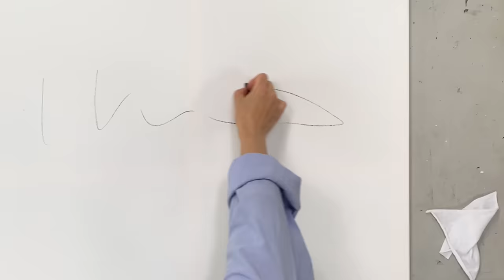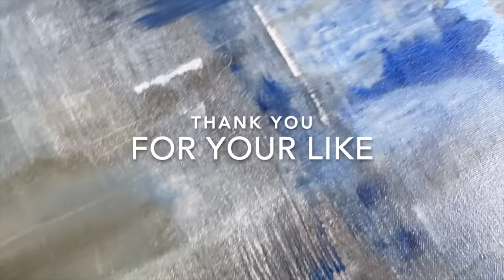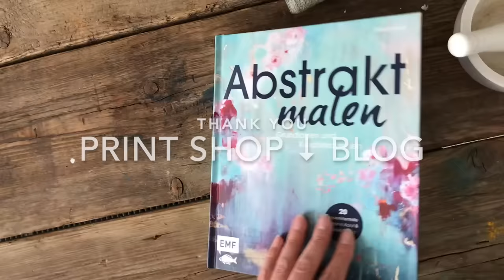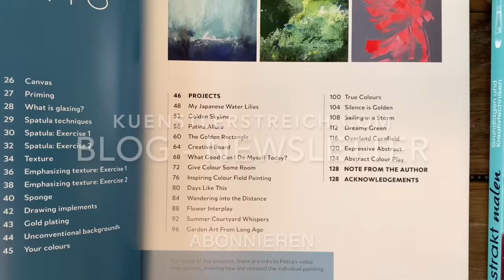Wow! NEUES großes Werkzeug / Acryl Rakel Malerei / ich bin begeistert! Tägliche Kunsttherapie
Nur mit Wasser Acryl-Farbe fliessen lassen und dazu dieses unkonventionelle Werkzeug, das zum Rakel wird. Wie von selbst entstehen zauberhafte Linien und Muster. Tauche ein in die künstlerische Freiheit und lass deine Kreativität mit diesen einzigartigen Materialien und Techniken fließen. Erschaffe ein modernes minimalistisch Wandbild auf Leinwand. Schritt für Schritt zeige ich dir in dem Video den experimentellen Prozess und wie einfach es ist, loszulassen und in eine meditative Resonanz mit dir selbst zu gelangen. Dabei entsteht eine Weite im Bild die an das Meer erinnert. Menschen gehen am Strand entlang. Lasse dich von ungewöhnlichen Möglichkeiten inspirieren. Es ist Zeit dich zu entspannen und zu dir selbst zurück zu finden. Das Video wird mit harmonischen Klavier Melodien und dem Rauschen des Meeres begleitet, so dass du beim Zuschauen relaxen und abschalten kannst.

🎨 Material Liste EU
🎨 Material Liste weltweit